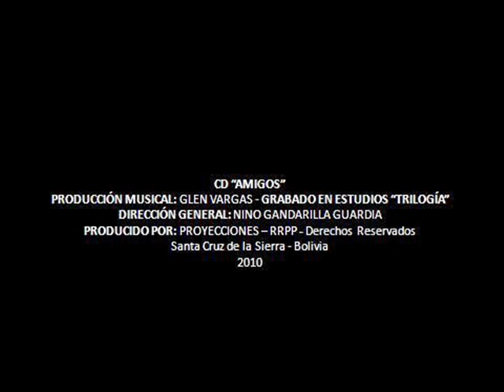Leonardo Añez - Primer día sin vos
Tema: “Primer día sin vos”
Voz: Leonardo Añez
Autor: Nino Gandarilla Guardia
Arreglos y guitarra: Glen Vargas